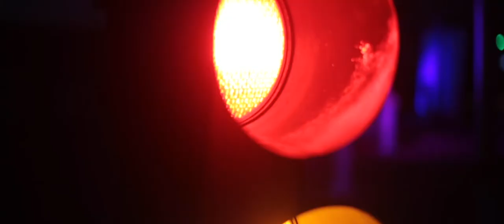Umbrella Weekend 2022 Trailer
The Afternoon Umbrella Friends are excited to bring you the fifth Umbrella Weekend. Taking place March 24th-28th, 2022.

Filmed and directed by Fernando Espino at Umbrella Weekend 2020

By registering for the pre-sale, you will get first access when tickets go on sale on January 13th! You will also be entered into a competition with a chance to win free Umbrella Weekend 2022 tickets. The top point earners will earn free Umbrella Weekend tickets, merchandise, and more.

🙏🏽 GET INVOLVED? 🙏🏽
Volunteer and collaborator applications are coming soon... In the meantime, shoot us an email at if you want to get involved! 💌